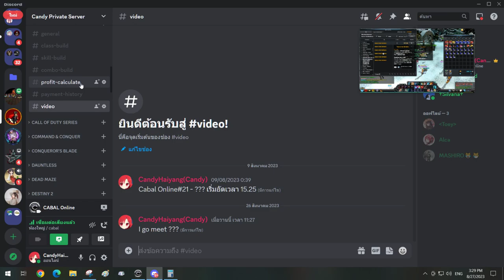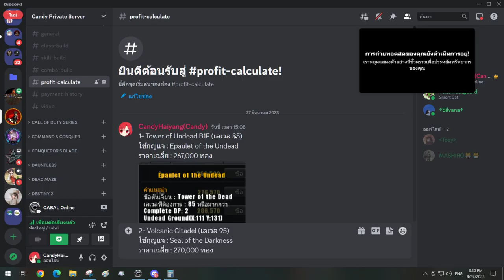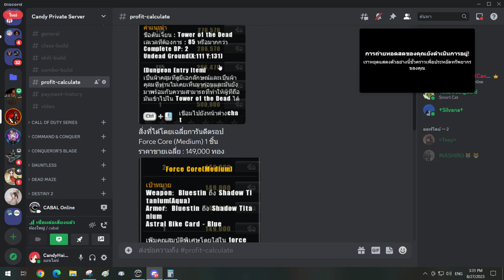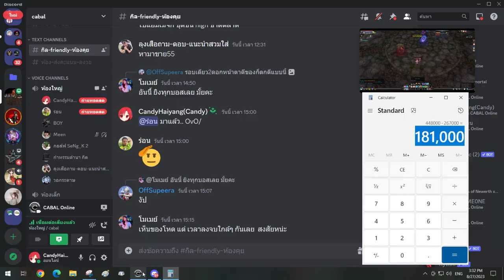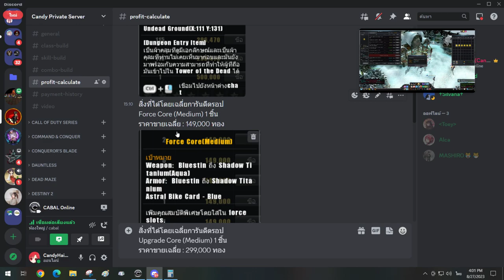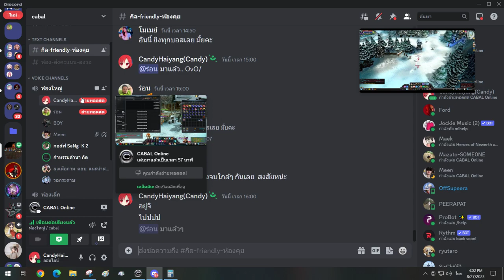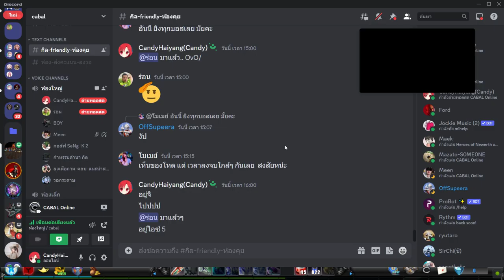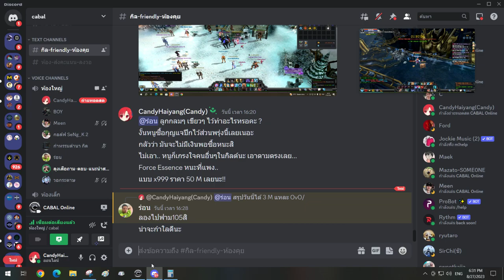Cabal Online#21 - Rage and Hatred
This is the Twenty-First video in game Cabal Online.It's a free-to-play, 3D massively multiplayer online role-playing game(MMORPG) developed by South Korean company ESTsoft.It was released on October 2005

Today i'm choose to play as a 'Force Blader'.I go meet 'Elena',she 's the 'Secret Magic Advisor'.She want me to go investigate in 'illution Castle' because maybe 'Skalld' will go there.But i neead to practice first for preparing myself stronger.So i go to meet 'Sage Procyon' and he introduce me to go in 'Forgotten Ruin B1F' to practice in there.